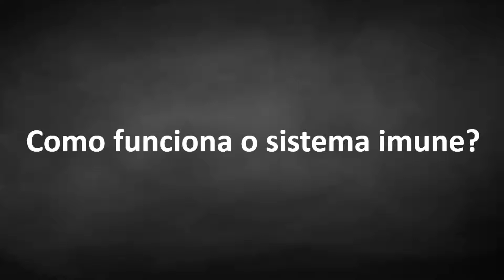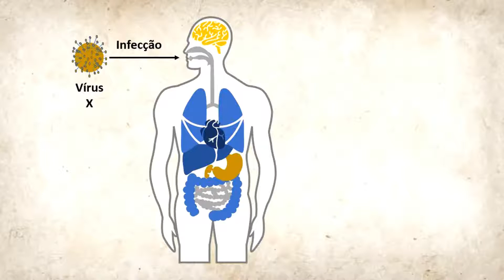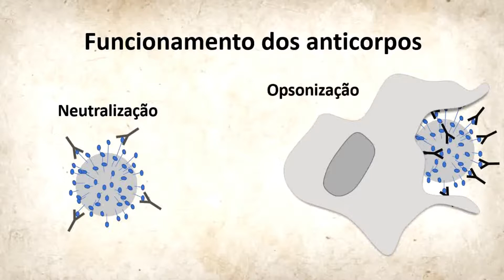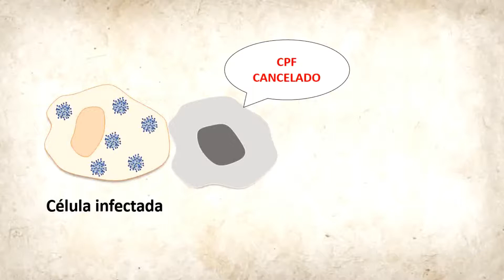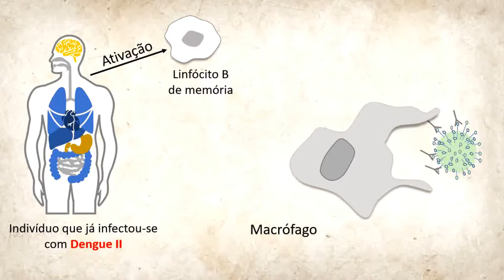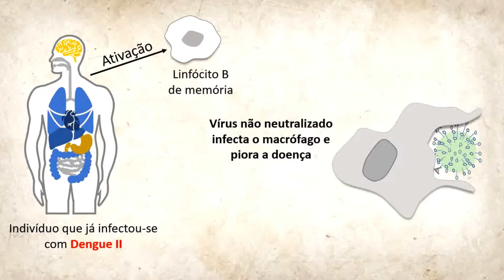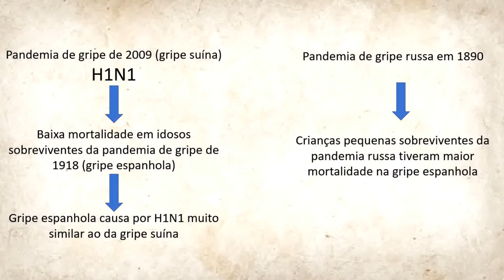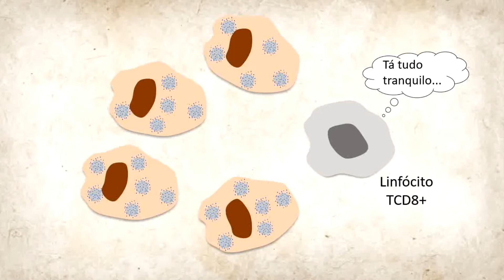Pecado antigênico original - Fisiologia Humana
O pecado antigênico original ou imprinting antigênico, é um mecanismo da imunidade que envolve a imunidade cruzada (reação cruzada). É baseada no princípio da memória imunológica do sistema imune adaptativo, na qual os linfócitos de uma primeira infecção ou imunização reagem contra outro patógeno em uma infecção subsequente. Pode ser tanto benéfica como prejudicial e pode ocorrer por exemplo na dengue e influenza (H1N1), e você entenderá este conceito melhor no fisiologia humana.

Fisiologia Humana